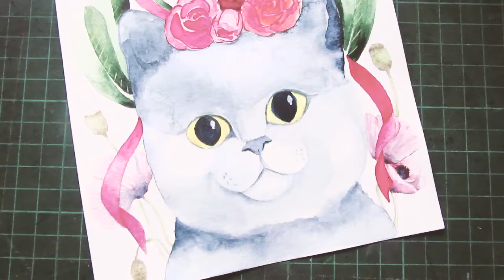Work Desk Tour 2017 + Finishing a Painting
HI guys! In this video I take you to my work desk, where I do most of my digital work and painting. Hope you enjoy! xo